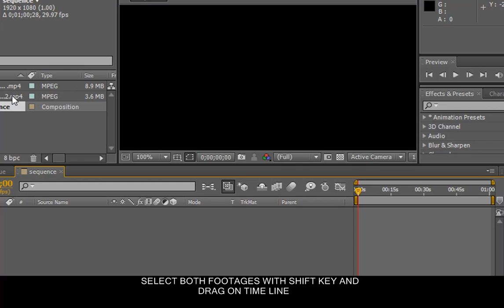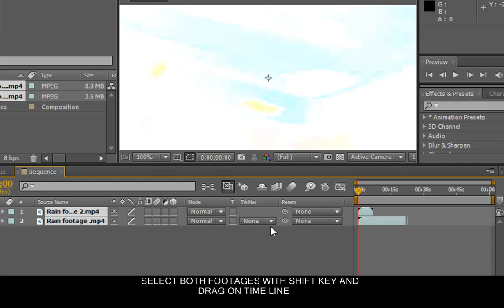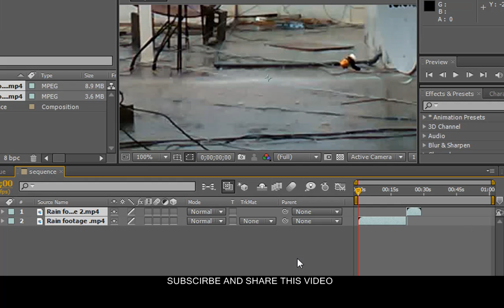How to quickly sequence in after effects!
hier
Image Sequence to AfterEffects - Joshua Mosley
After Effects Quick Tip - Sequencing Layers on Vimeo
Adobe After Effects Quick Tip - Importing Image Sequences
After Effects Help | Preparing and importing still images
Sequence Animation - Adobe After Effects Tutorial - YouTube
AE Quick Tip: Sequence Layers - YouTube
how to arrange sequence layers in after effects - YouTube
Save Time in After Effects with the Sequence Layer Command ...
SequenceLayers - aescripts + aeplugins -
Sending Work from Premiere Pro to After Effects - Video2Brain

SequenceLayers - aescripts + aeplugins -
10 More Time Saving Tips in After Effects - The Beat: A Blog by ...
Importing Premiere Pro Projects Into After Effects -
How to move from Photoshop to After Effects | After ... - Creative Bloq

You can easily make your maximum video footage's or clips  in one sequence in after effects.
Tutorial